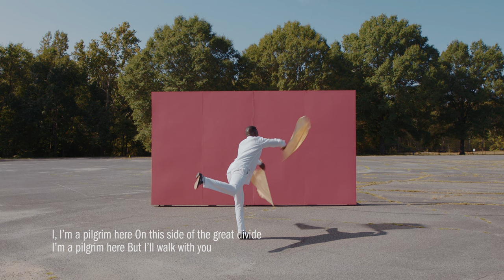John Mark McMillan - Pilgrim [Official Lyric Video]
Official Lyric Video for “Pilgrim” from the 2020 album release “Peopled With Dreams”

Video: Jared Hogan
Production Company: Caravan
Written/Performed: John Mark McMillan
Produced/Engineer: Jacob Early
Mix: Chad Howat
Master: Drew Lavyne